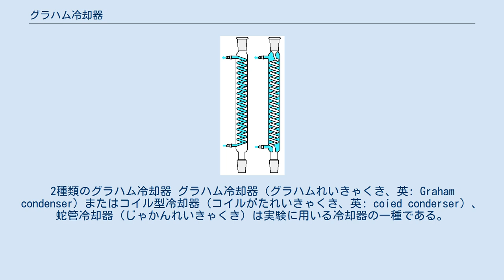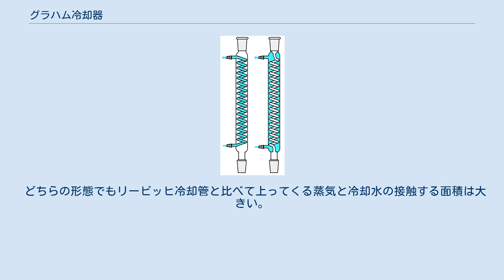グラハム冷却器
2種類のグラハム冷却器 グラハム冷却器（グラハムれいきゃくき、英: Graham condenser）またはコイル型冷却器（コイルがたれいきゃくき、英: coied conderser）、蛇管冷却器（じゃかんれいきゃくき）は実験に用いる冷却器の一種である。
長く太い管の中に、中空のガラスコイルが上から下まで入った形状を持つ。
管の両端に近い部分の外側に冷却水を流すための口が備えられている。
管の開口部は通常すり合わせになっており、フラスコなどをすばやく簡単に着脱できるようになっている。
 他の冷却器と同じく熱蒸気を冷却して液体化するのに使われる。
使用中、冷却水（普通は水道水か氷水）はガラスコイルの内側または外側を通る。
蒸気はコイルに触れると凝縮し、下端に向かって落ちる。
 グラハム冷却器は2種類ある。
1つは冷却水がコイルの内側を通るもので、凝縮はコイルの外側で起こる。
この形態のものは蒸気の発生量・流量が多い場合に適する。
 もう1つは外殻を構成する管の中を冷却水が流れるもので、凝縮はコイルの内側で起こる。
発生した蒸気は細いコイルの中を通り、冷却水と接触する時間が長くなるため、冷却の効率が良い。
 どちらの形態でもリービッヒ冷却管と比べて上ってくる蒸気と冷却水の接触する面積は大きい。